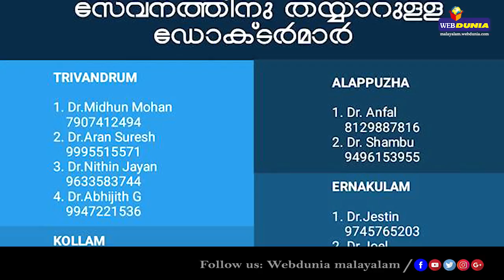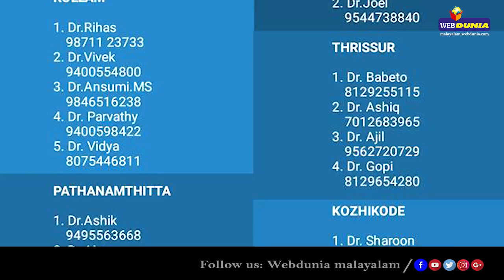പ്രളയക്കെടുതിയിൽ കേരളത്തിന് കൈത്താങ്ങായി മലയാളികളുടെ സ്വന്തം ലാലേട്ടൻ!